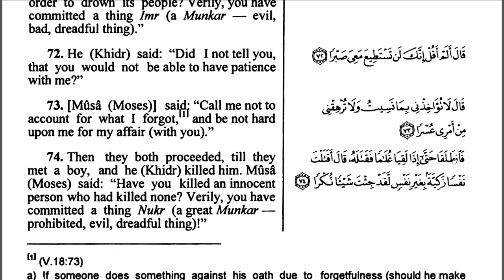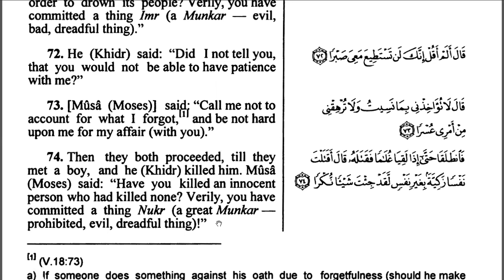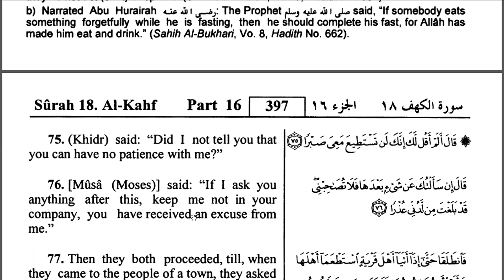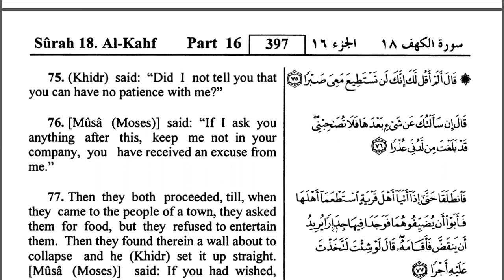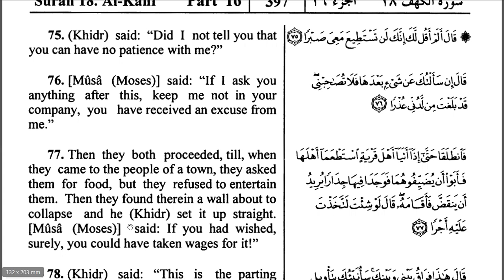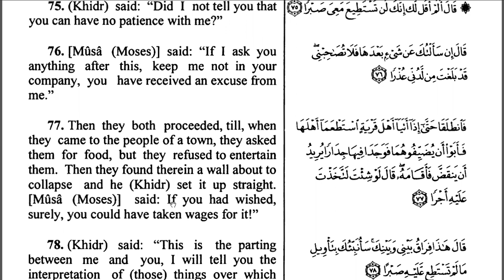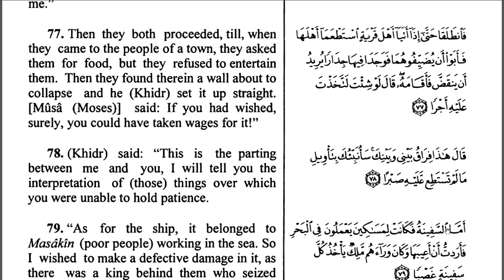Kehf Suresi / Surat Al Kahf (The Cave ) (71 - 78 Ayetler) Türkçe / İngilizce